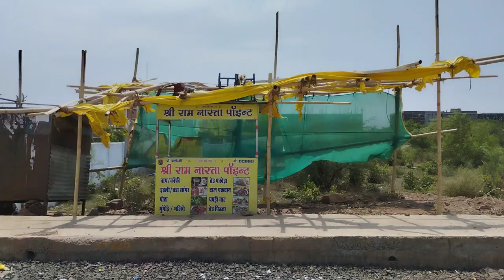MBBS India Admission!Ram Krishna Medical College Bhopal!RKDF group college!2023 started!Low patients